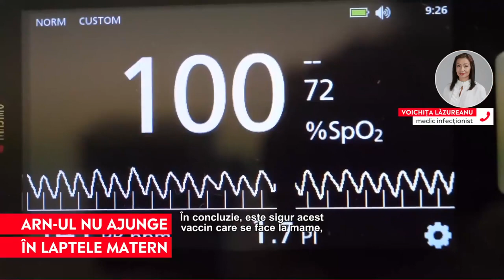Vaccinul pe bază de ARN mesager și laptele matern. Ce arată un studiu realizat în SUA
➥ Un studiu realizat în SUA arată că ARN-ul din vaccin nu ajunge în laptele matern.
➥ Experții de la UC San Francisco au analizat laptele a 7 femei vaccinate.
➥ OMS recomandă vaccinarea femeilor care alăptează.